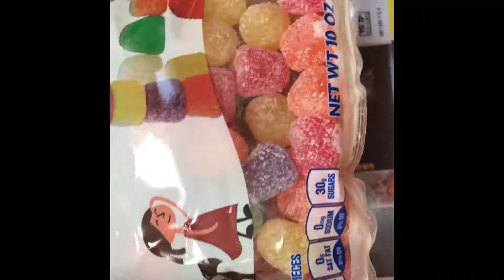Feb. 15 - National Gum Drop Day!